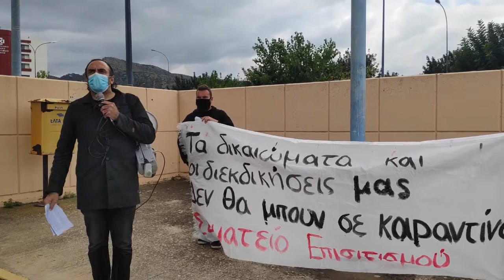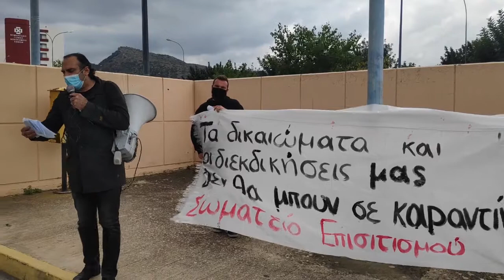ΣΥΜΒΟΛΙΚΗ ΑΠΕΡΓΙΑΚΗ ΚΙΝΗΤΟΠΟΙΗΣΗ ΣΤΑ ΧΑΝΙΑ